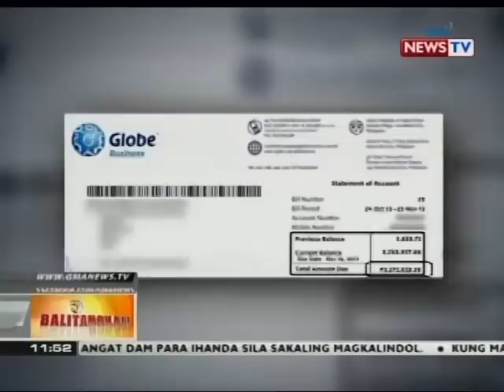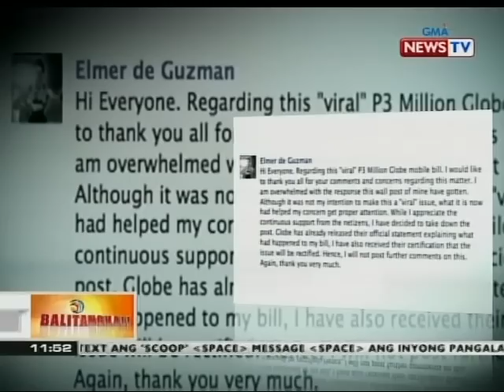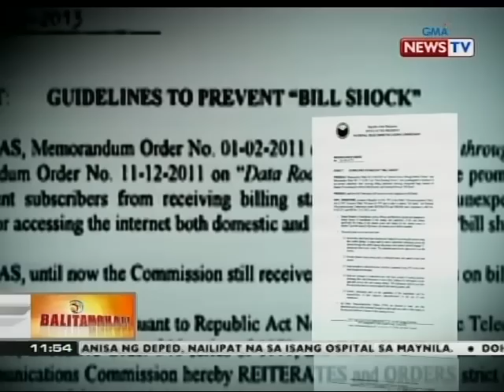BT: Ilang reklamo kaugnay sa data charges, nare-reverse